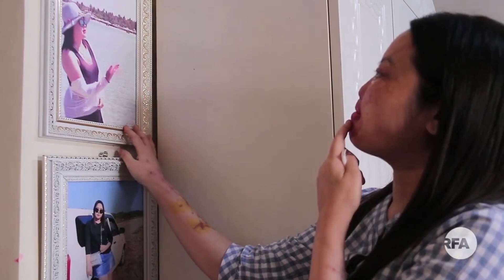ပန်းတနော်မှာ အက်ဆစ်နဲ့ တိုက်ခိုက်သူကို ရှစ်လကြာတဲ့အထိ ခြေရာမခံနိုင်သေး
■ ဧရာဝတီတိုင်း၊ ပန်းတနော်မြို့က အက်ဆစ်နဲ့ အပက်ခံရခဲ့ရတဲ့ဖြစ်စဉ်အတွက် အဓိကကျတဲ့ အပြင်းအထန်နာကျင်စေမှု ပုဒ်မ ၃၂၆ နဲ့ ဖွင့်ထားတဲ့အမှုဟာ ဖြစ်စဉ်စဖြစ်တဲ့နေ့ကနေ ရှစ်လနီးပါးကြာတဲ့ ဒီနေ့အချိန်အထိ တရားခံကိုလည်း မမိသေးသလို အသစ်ရောက်ရှိလာတဲ့ ရဲအရာရှိက အမှုကို ပြန်လည် စုံစမ်းစစ်ဆေးနေပြီလို့ ပြောပါတယ်။ RFA သတင်းထောက် ကိုသန့်ဇင်ဦး က တင်ပြထားပါတယ်။
- Unicode

ပန္းတေနာ္မွာ အက္ဆစ္နဲ႔ တိုက္ခိုက္သူကို ၈ လၾကာတဲ့အထိ ေျခရာမခံႏိုင္ေသး
■ ဧရာဝတီတိုင္း၊ ပန္းတေနာ္ၿမိဳ႕က အက္ဆစ္နဲ႔ အပက္ခံရခဲ့ရတဲ့ျဖစ္စဥ္အတြက္ အဓိကက်တဲ့ အျပင္းအထန္နာက်င္ေစမႈ ပုဒ္မ ၃၂၆ နဲ႔ ဖြင့္ထားတဲ့အမႈဟာ ျဖစ္စဥ္စျဖစ္တဲ့ေန႔ကေန ရွစ္လနီးပါးၾကာတဲ့ ဒီေန႔အခ်ိန္အထိ တရားခံကိုလည္း မမိေသးသလို အသစ္ေရာက္ရွိလာတဲ့ ရဲအရာရွိက အမႈကို ျပန္လည္ စုံစမ္းစစ္ေဆးေနၿပီလို႔ ေျပာပါတယ္။ RFA သတင္းေထာက္ ကိုသန႔္ဇင္ဦး က တင္ျပထားပါတယ္။
- Zawgyi
လွတ်လပ်တဲ့အာရှအသံ
မြန်မာသတင်းနဲ့ဗီဒီယိုတွေ ကြည့်နိုင်ဖို့